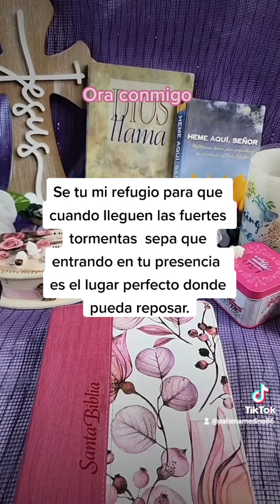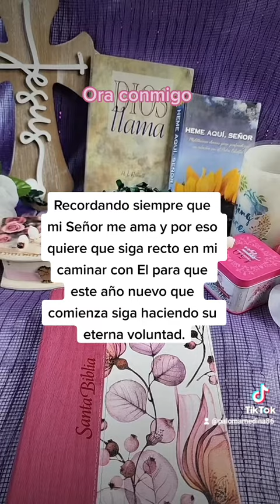Oración para iniciar este nuevo año con Dios...🙏